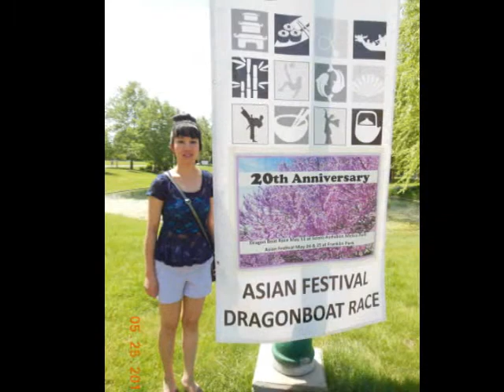Chansamone Phetsomphong singing Yinglee's song ຂໍໃຈເທີເເລກເບີໂທ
(this song was a copy from the photo slideshow posted on Facebook by Nick Tha Vanhnabouathong)